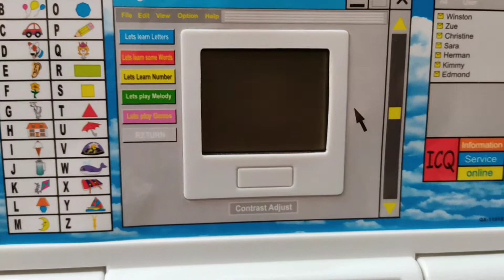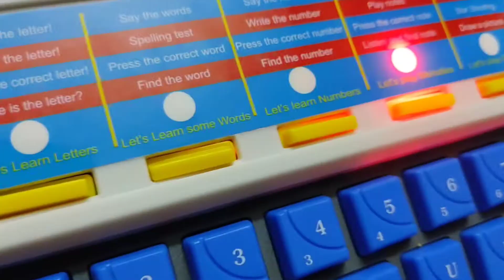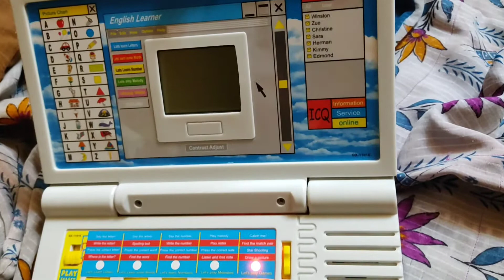Khilona House Educational Laptop for Kids | Educational Talking Laptop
I brought from Amazon. Kids English learner laptop. kids can Learn Numbers, Alphabets, words, Music, Gaming

laptop will speak out the letters which child needs to punch

learn musical notes, play melodies, recognize musical notes